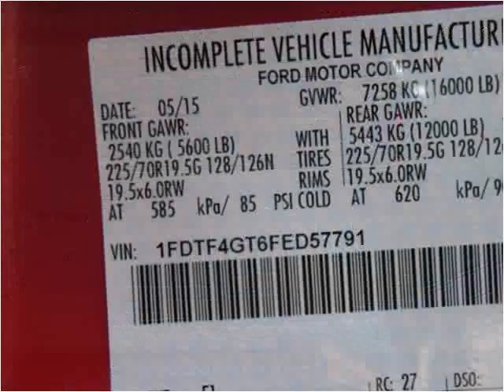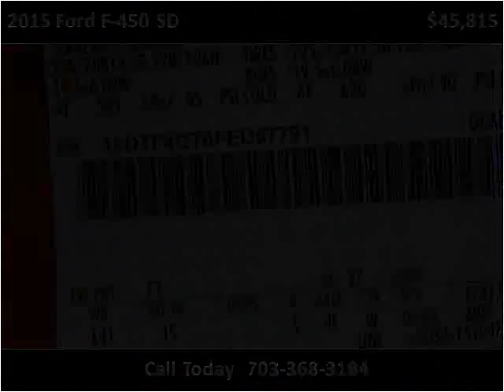2015 Ford F-450 SD New Cars Manassas VA